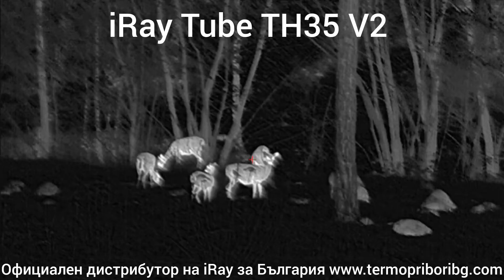iRay Tube TH35V2 наблюдение на дива свиня и кошути на различни дистанции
iRay Tube TH35v2

Спецификации на детектора
Тип Неохладен Vox
Разделителна способност, пиксели 640 × 512
Размер на пиксела, μm 12
НЕТД, мк  25
Честота на кадрите, Hz 50
Оптични спецификации
Обектив, мм 35
Зрително поле (H×V), º  12,5 × 10,0
Линейно зрително поле (H×V), m на 100 m  21,9×17,5
Оптично увеличение, × 2,5 ~ 10,0
Цифрово увеличение, × 1 ~ 4
Очен релеф, mm 50
Диаметър на изходната зеница, мм 6
Диоптър, Д -5 ~ +3,5
Обхват на откриване, m 1800 г
(Размер на целта: 1,7m×0,5m, P(n)=99%)
Спецификации на дисплея
Тип AMOLED
Резолюция 2560 × 2560 (1,03”)
Батерийно захранване
Батерия Вградена батерия / 6600mAh +
сменяема батерия 18500 / 3.7V
Макс. Работно време  (22ºC) , h* 8.5
Външно захранване 5V (тип C)
Функции
Wi-Fi / APP Поддръжка (InfiRay outdoor)
Фото / видео рекордер поддържа
MIC поддържа
Bluetooth поддържа
Оперативни характеристики
Капацитет на паметта , GB 32
IP рейтинг IP67
Работна температура, °C -20 ~ +50
Макс. мощност на отката на нарезно оръжие (Eo), джаули 6000
Съвместими стойки Стандартни халки 30 мм
Тегло  (без батерия 18500) , g  915
Размер, мм 360 × 85 × 75